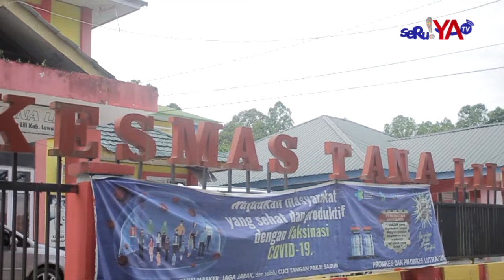PIJAT BAYI !! Inovasi Dokter Nisma Naikkan Berat Badan Bayi Melalui Pijat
Kepala Puskesmas Tanalili, Kabupaten Luwu Utara, Provinsi Sulawesi Selatan, memperkenalkan inovasi pijat bayi untuk menaikkan berat badan bayi dan mencegah stunting.